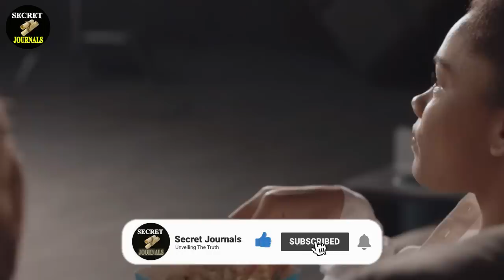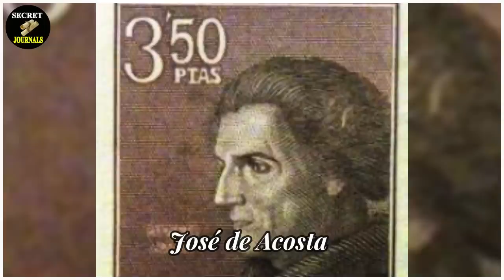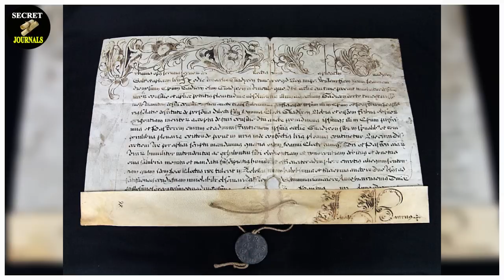The Catholic Church's Role in the Slave Trade: An Uncomfortable History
Welcome to today’s video on the role of Christianity in the slave trade, with a special focus on the Catholic Church. Sometimes it's important to dive into the uncomfortable and difficult parts of history, even if it makes us squirm a little. And boy, does this topic have some uncomfortable parts.
We all know that slavery is one of the darkest chapters in human history, but what many people don't realize is the significant role that religion played in justifying and perpetuating the practice.

And when it comes to Christianity and the slave trade, the Catholic Church was right in the thick of it. From Pope Nicholas V's 1452 papal bull that authorized the Portuguese to enslave "Saracens, pagans, and other enemies of Christ," to the Jesuit priests who owned slaves themselves, there's a lot to unpack here.

But fear not, my dear viewers! We'll take a look at the history, theology, and the human impact of Christianity's involvement in the slave trade, all while keeping it light and (hopefully) entertaining. So sit back, grab your popcorn, and get ready to learn about a side of Christianity that might make you cringe a little. It's going to be a wild ride!

The slave trade involved the transportation and sale of African people as slaves to the Americas and other parts of the world from the 16th to the 19th century. It was a brutal and dehumanizing practice that involved capturing and enslaving people against their will, separating them from their families and loved ones, and forcing them to work under inhumane conditions.

The origins of the slave trade can be traced back to the European exploration and colonization of Africa in the 15th century. Europeans wanted to establish colonies in the Americas, and they needed a cheap labor source to work on their plantations and mines. They turned to Africa, where they found a ready supply of potential slaves.
Africans were captured by slave traders, who would raid villages and take people by force. They were then transported across the Atlantic Ocean in brutal conditions, packed tightly into the holds of slave ships with little food or water.

Many died on the journey, and those who survived were often sick and weak by the time they reached their destination.
Once they arrived in the Americas, slaves were sold at auctions to the highest bidder. They were forced to work on plantations, mines, and in households, and were treated as property rather than human beings. They had no rights and were subject to brutal punishment if they disobeyed their masters.

The slave trade had a devastating impact on Africa, as it disrupted traditional societies and economies. Many African communities were weakened by the loss of their people, and some were destroyed entirely.
The Catholic Church was heavily involved in the slave trade, as it was seen as a way to spread Christianity to Africa and the Americas. However, the Church's involvement was controversial, as many Catholics opposed slavery and argued that it went against Christian values.

Secret Journal is a channel for documentaries about ancient religious secrets, ancient scrolls revealing forbidden secrets and untold truths. Our mission is to reveal hidden secrets of humanity and the forbidden knowledge of our reality. Our videos will teach people the secrets of our world and the knowledge from ancient civilizations about our true nature.

Like Secret Origins and Origins Explained we make videos about secrets, documentary, documentaries,  discoveries, history, reality discovery and vatican secrets and forbidden secrets.